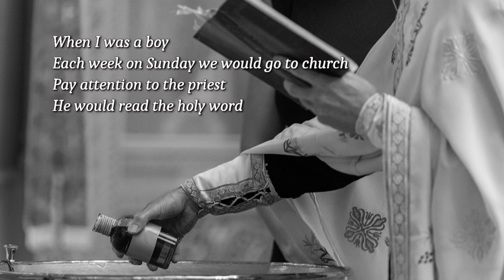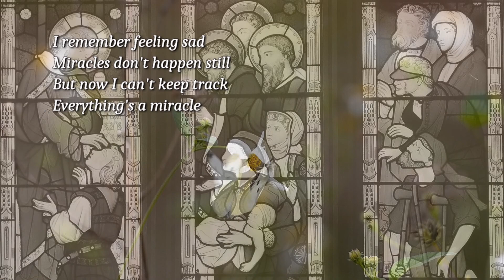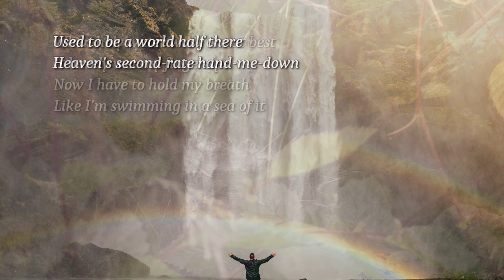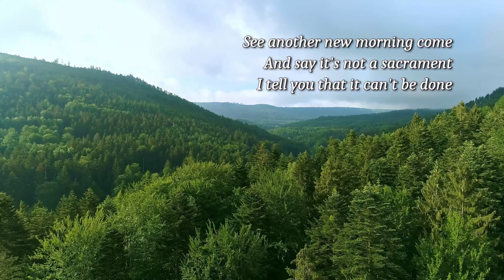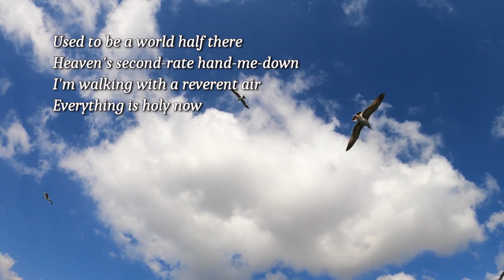Everything Is Holy Now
Words and Music - Peter Mayer
Piano - Brian Kenny
Vocals - Ed Looby